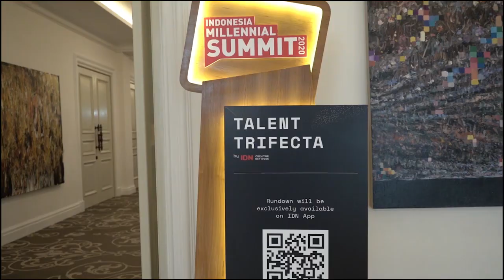CERITA MIZTER POPO TENTANG MEDIUM YANG TEPAT UNTUK CERITA URBAN MYTHS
Jakarta, IDN Times - Seorang entrepreneur sekaligus podcaster yang beberapa saat lalu sempat viral karena podcastnya tentang cerita horor, Mizter Popo, menceritakan asal usul dirinya menjadi seorang podcaster.

Bermula setelah dia diajak kerabat dekatnya, Raditya Dika, untuk menceritakan kisah horor yang berjudul Rumah Eyang, dalam serial YouTube Paranormal Experience. Video tersebut akhirnya menjadi trending nomor empat di YouTube.